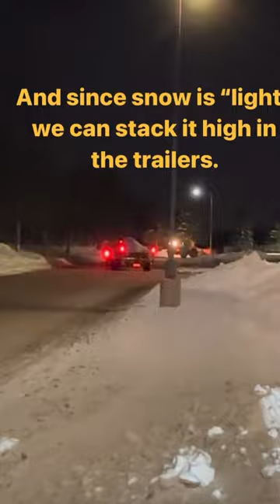We have a fun job!!!